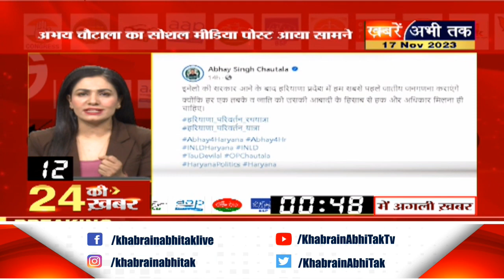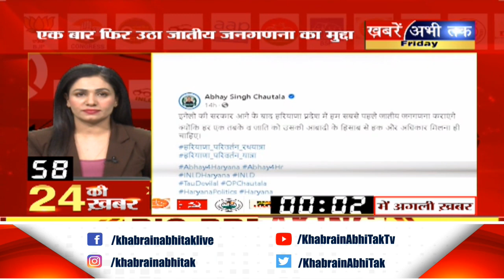तेलंगाना में कांग्रेस ने जारी किया घोषणापत्र, नायब सैनी के बयान पर उदयभान का पलटवार | 24 Ki Khabra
तेलंगाना में कांग्रेस ने जारी किया घोषणापत्र, नायब सैनी के बयान पर उदयभान का पलटवार
तेलंगाना में कांग्रेस ने चुनाव से पहले जनता से किए बड़े दावे
मल्लिकार्जुन खरगे ने 2024 में किया जीत का दावा
राहुल गांधी ने BJP पर साधा निशाना
ज्योतिराज सिंधिया ने MP में किया जीत का दावा
अशोक गहलोत ने प्रधानमंत्री मोदी पर किया कटाक्ष
हरदीप सिंह ने की  PM मोदी की तरीफ